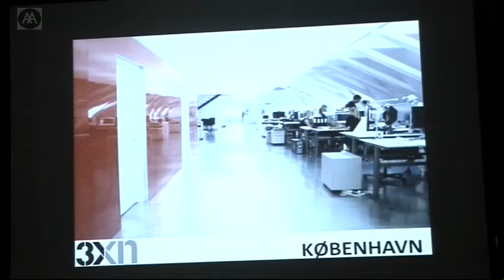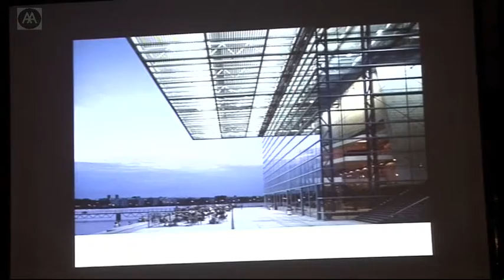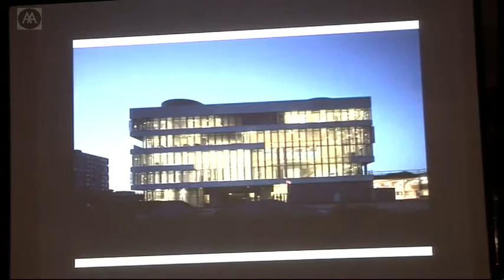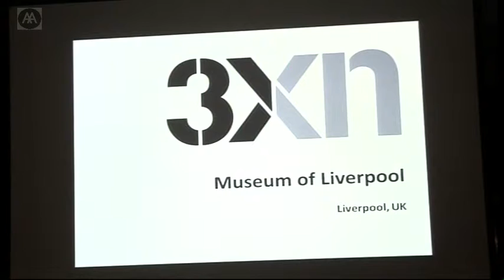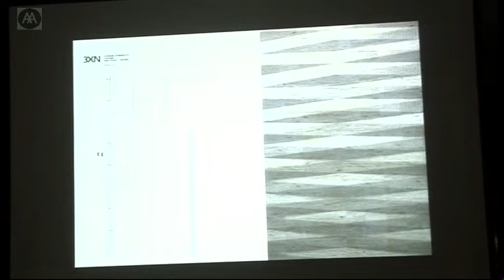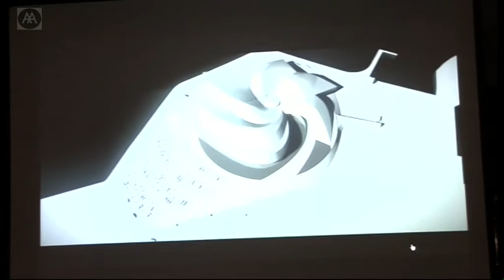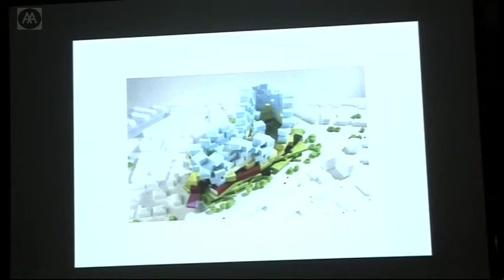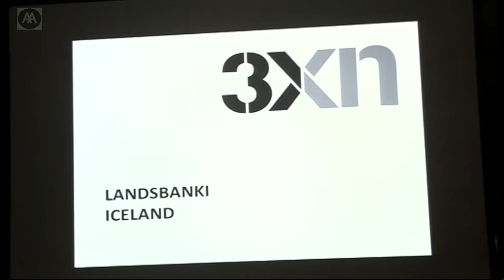Kim Herforth Nielson - Investigate, Ask, Tell, Draw, Build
'At 3XN we believe that good architecture creates behaviour. The working method of our practice may be summed up in the five words: investigate, ask, tell, draw, build: investigate the site; ask people about the project; tell their story in conceptual design; draw the detail, and finally we build a community'. In the Light*house project, a groundbreaking urban development scheme on the harbour front in